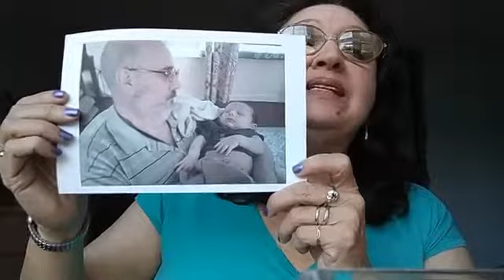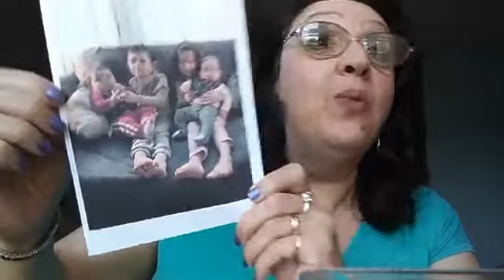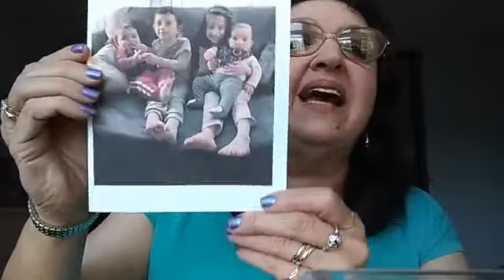Take Two Friday 030819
WRMZ RAM-FM General Manager Jeanne Sigler shares the Unsung Hero of the Week - Scott.